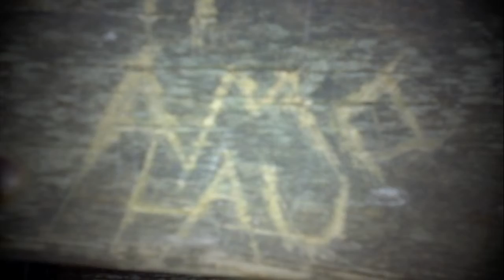Laura 25 luglio 2009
LAURA